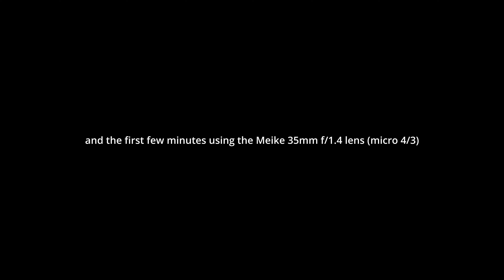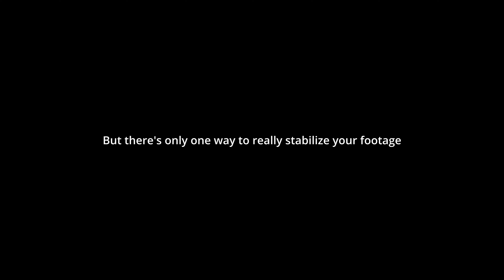IBIS is an illusion, but stabilization is everything.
IBIS doesn't matter, or does it? What exactly is stabilization in the filmmaking process? Why do almost all professional cinema cameras not have IBIS? Is stabilization really a metaphor for what you genuinely need to do great work? Why are you even thinking about what someone else is doing? Do you want to be unique? Have you ever written a screenplay? Have you ever written any type of script? What exactly do you want to do with your camera? Is the Sony ZVe10 mark II a good upgrade from the original? Do you really need 10 bit? Is the Panasonic Lumix GH7 the best "prosumer" camera ever made simply because it has great IBIS and all those codecs? Or is it on par with the legendary GH5. Can you get better image quality from any new camera compared to the GH5, or any 8 bit 35mm Cinema camera for that matter? Is full frame better than APSC? What's the difference between APSC and 35mm? Is micro 4/3 better than all of them? Or does it suck? Let's talk for about 40 minutes... Stay with me.

Music c/o Melodie Music
Artist: Williams Susana Abreu & SMINK

Please watch my first film, shot entirely on my LG V40 smartphone, all alone, by myself, during the pandemic, called The Center of Distance,

All my info:
My cameras: Panasonic Lumix S5, Panasonic Lumix GH5
My lenses: Sigma 28-70 f/2.8, Minolta Telesor 28mm f/2.8, Minolta MC Rokkor PG 50mm f/1.4, Minolta MC W Rokkor HG 35mm f/2.8, Helios 44-2 58mm f/2, Sirui 35mm f/1.8 anamorphic, Sirui 75mm f/1.8 anamorphic, Ttartisans 17mm f/1.4 micro 4/3, Meike 35mm f/1.4 micro 4/3.
My gimbals: Zhiyun Weebill S, and Hohem iSteadyX
My lavalier mic: Purple Panda
Shotgun mic: Boya MM1
Audio recorder: Zoom H1n (the red one)
Wireless audio: Hollyland Lark Max
My phones, used for both video and audio: LG V20, V30, V40 and V60. iPhone SE 2020
My lights: Pixel RGB (2), and AMZdeal light wand (a stick light)
My tripods: K&F Concept T254A8, Neewer 75" for my Pixel RGB light, Mactrem 62.5" and Victiv 72", PGYTECH Mantispod
ND filters: K&F variable filters for my lenses, and a 37mm variable for my phone, and Neewer ND2, ND4 and ND8 and variable ND2-400 (all 37mm for my phone),
Desktop computer: Mac M2 Studio, (upgraded graphics and SSD), Glyph external thunderbolt ssd's in multitudes, Samsung 2TB T7, LG 27UL650 monitor
Davinci Resolve studio version for editing on my computers

Brooklyn Quartet mini series, winner of Best Filmed Theatre at the Lonely Wolf International Film Festival:

Episode 1:      • Brooklyn Quartet, a 4 part mini serie...

Episode 2:      • Brooklyn Quartet, a 4 part mini serie...

Episode 3:      • Brooklyn Quartet, a 4 part mini serie...

Episode 4:      • Brooklyn Quartet, a 4 part mini serie...

If you'd like to learn more about me and all my creative work, head over (you can reach me there)